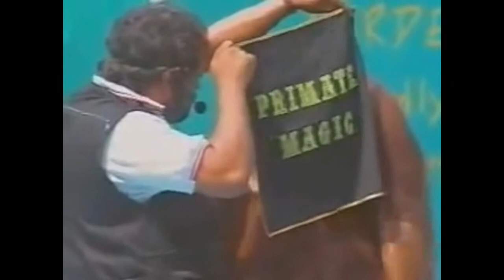Best Funny And Cute Animals Compilation 2015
Please ignore (Tags):

cat vines, cat thug life, cat fails, cat and dog funny videos, cat bloopers, cat funny, cat fishing, cat jump fail compilation,
cat jumps off building, cat thug life compilation, kitten videos
cute kitten videos, funny kitten videos, kitten video
videos of kittens, funny kittens videos, funny videos of cats and kittens,, kitten videos for kids, cats and kittens videos
top funny animals compilation 2014, humans saving animals compilation, high animals compilation, animals attack people compilation, people rescuing animals compilation, animals chasing people compilation, animals protecting babies compilation,
smart animals compilation, super funny animals compilation,
scaring animals compilation, animals sneezing compilation,